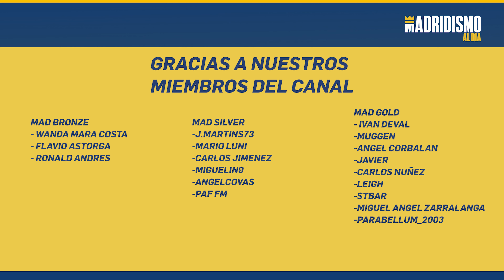👩🟣 TOCA HACER HISTORIA | EL REAL MADRID FEMENINO cerca de la GLORIA ✅✍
⚽️ El Real Madrid Femenino venció 4-0 al Athletic en un gran encuentro de las jugadoras de Alberto Toril. Sin lugar a dudas ofreciendo una imagen de juego extraordinaria y con una Caroline Weir que volvió a mostrarse diferencial.

Ahora toca soñar con poder ganar el primer título oficial de la sección jugando esta final ante el Atlético de Madrid. Llegamos en un gran momento y el equipo ha estado claramente preparando el torneo.

Muchas ganas de ver esta final de un Real Madrid Femenino que puede poner la primera piedra en el camino en las vitrinas mediante el título de la Copa de la Reina.